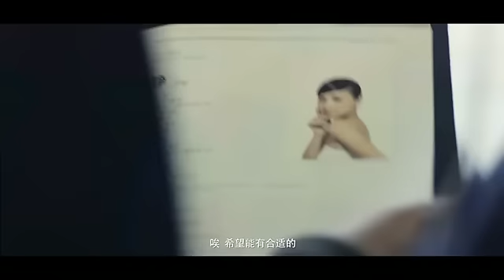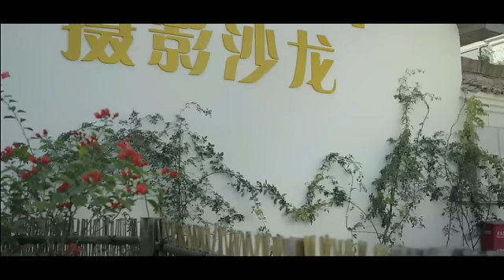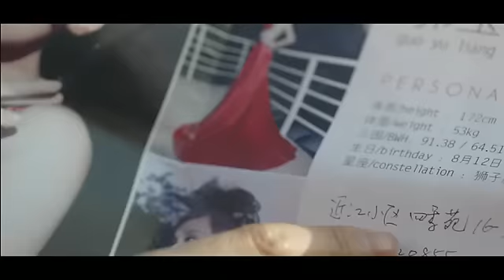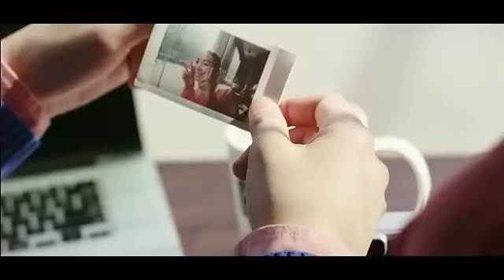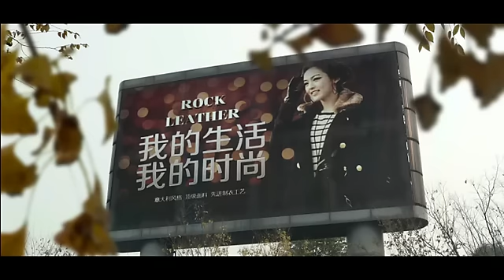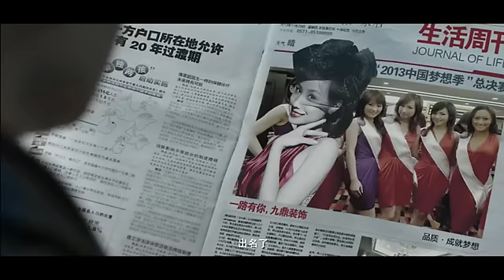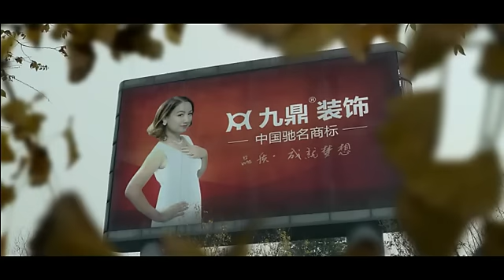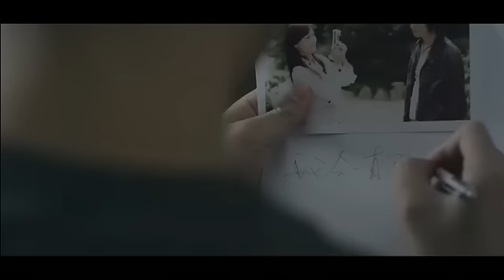九鼎装饰《秋天的守望》励志 微电影"AutumnCatcher" inspirationalmicro film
最耀眼的光芒源于最温暖的守望。人生、爱情、梦想，爸妈、朋友，还有心上人，你最想感谢谁的一路守望？ 由九鼎装饰出品，"无声天使"宋晓波郭玉良夫妻档微电影《秋天的守望》温暖上映！
The most dazzling light from the warmest watch. Life, love, dreams, parents, friends, and her lover, who you most want to thank all the way to watch? Jiuding decoration produced by the "silent angel" xiaobo and yuliang husband and wife team of micro film "Fall Rye" warm released!